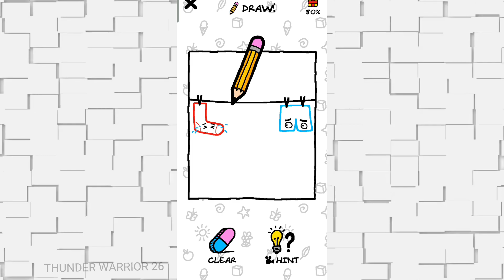Aag Laga dii | Hay garmi 😂 just draw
just draw pazzal

just draw game play video

 techno gamerz game

techno gamerz Just draw

techno gamerz

new game play techno gamerz

latest video games 2023

game video free fire

new game video download

total gaming new video 2022

total gaming new video free fire

game video play store

free fire new gameplay video

total gaming new video minecraft

techno gamerz

techno gamerz minecraft world download

techno gamerz evil nun

techno gamerz minecraft castle

techno gamerz new video today

techno gamerz ranch simulator

techno gamerz new video gta

techno gamerz minecraft video

new game video 2023

new game video 2022

new game video techno game

new game video Hindi

new game video mobile

new game video offline

new game video play store

new game video free fire
new game video android

airplane brutally crashes into Village